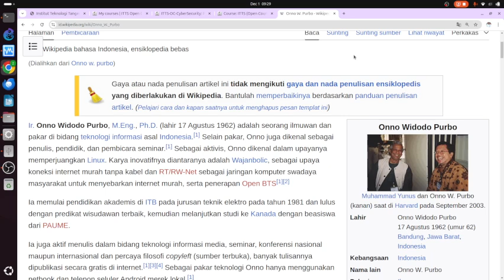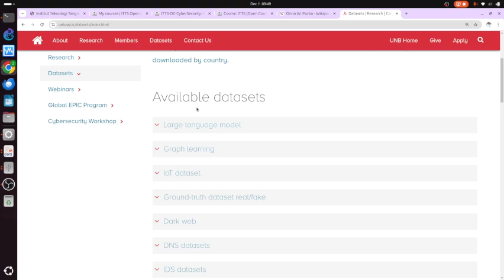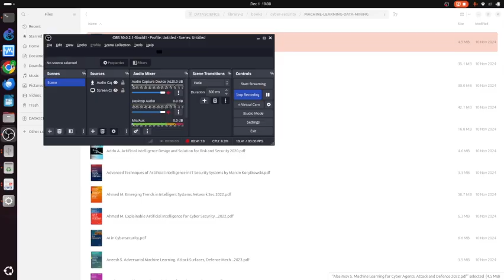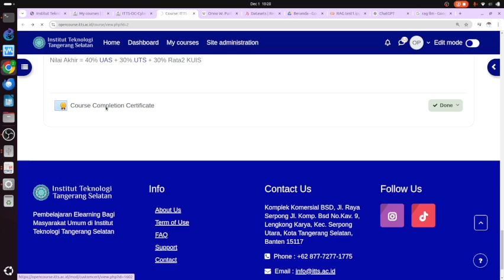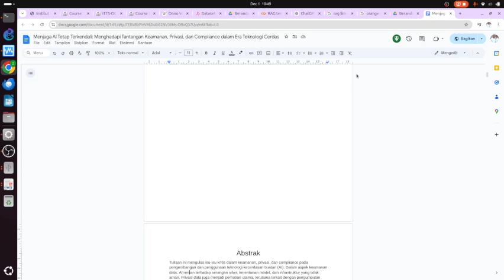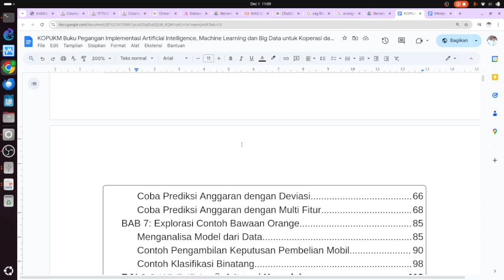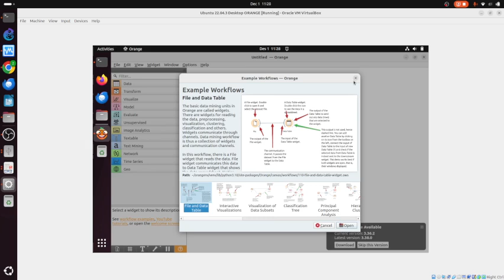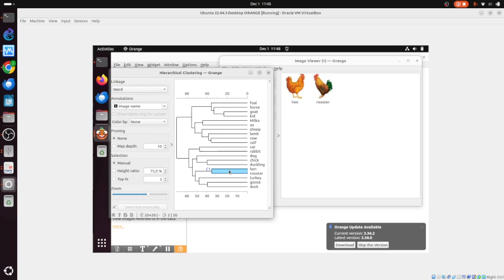OWP 20241201 keamanan AI dan SDM cyber security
OnnoCenter